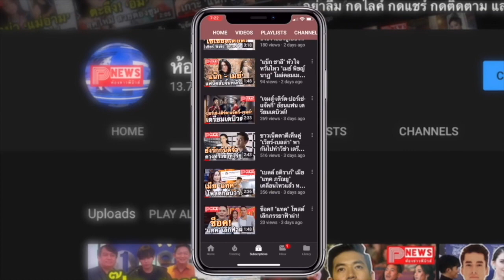ห้องข่าวพีนิวส์ | ฮือฮา "พญาวานร" นั่งบนยอดเขาหน่อ เผยเป็นลิงยักษ์ในตำนาน หายไปตั้งแต่สิ้นหลวงพ่อ